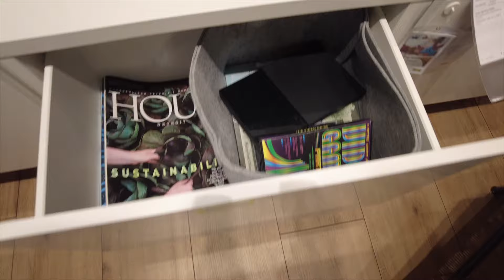WHAT'S NEW AT IKEA 2024?|| IKEA TOUR 2024 || IKEA SHOP WITH ME || THE BEST IKEA FINDS || Bhing Bhing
Hey guys welcome to my YEARLY IKEA TOUR for this year 2024. I filmed this vlog to share it with you guys. So much new and the best product to explore, organize and shop at IKEA here in Michigan USA.

Enjoy watching as much as I enjoy filming this vlog for you guys.